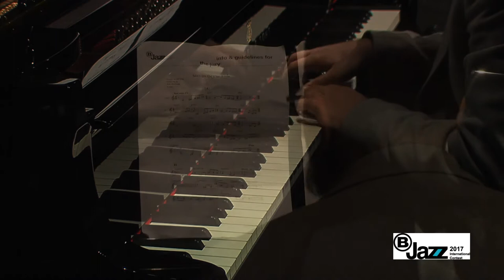B-Jazz 2017 - Vittorio Solimene Trio (video)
See Vittorio Solimene Trio play the finals of B-Jazz International Contest 2017 (complete concert)